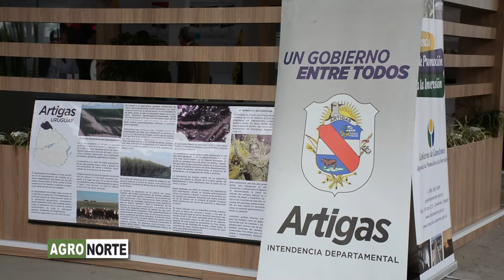AGRONORTE Tv - ARTIGAS TELEVISIÓN - ESTEIO 2017- 4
VISITA AL PABELLON DE URUGIUAY E INAUGURACION STAND DE ARTIGAS-
NOTAS CON VICTOR TORRENS PRESI ASOC. CRIADORES ANGUS BRASIL
ING FERNANDO MATOS - LA VICTORIA UY -
NTENDENTE DE ARTIGAS  PABLO CARAM
EDUARDO DE  CUADRO - FRENO DE ORO- JINETE